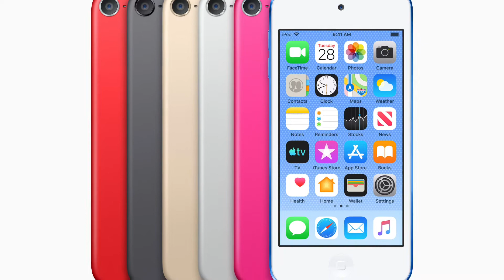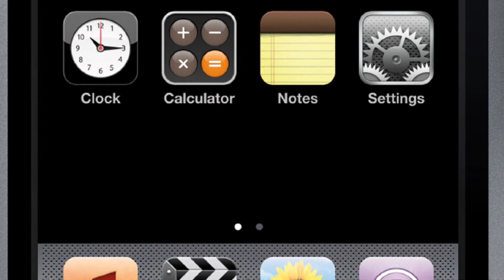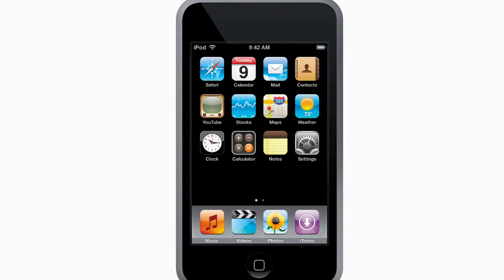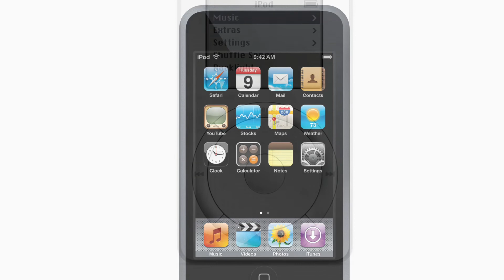音楽は生き続けます、、、iPod touchは供給が続く限り アイポッドタッチ廃盤 生産終了 アップルミュージックの形 Apple music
音楽は生き続けます、、、
iPod touchは供給が続く限りご購入いただけます
20年以上前に発表されて以来、iPodは音楽をどこにでも持ち運んで楽しむことが好きな世界中のユーザーを魅了してきました。今、自分の音楽ライブラリを世界中に持ち歩く体験は、iPhoneをはじめApple Watch、iPad、MacまでAppleの製品ライン全体に統合されており、Apple Musicによって9,000万曲以上の楽曲と3万以上のプレイリストにアクセスできます。
「音楽はずっとAppleの中心部分にあります。iPodが何億人ものユーザーに音楽をもたらした方法は、音楽業界に影響を与えただけでなく、音楽の見つけ方、聴き方、共有のしかたを再定義しました。今もiPodの精神は生き続けています。私たちは素晴らしい音楽体験を、iPhoneをはじめApple Watch、HomePod mini、Mac、iPad、Apple TVにいたるまで、すべての製品に統合しました。また、Apple Musicは空間オーディオに対応し業界をリードする音質を提供し、音楽を楽しんだり、見つけたり、体験するのにこれ以上の方法はありません」と、Appleのワールドワイドマーケティング担当シニアバイスプレジデント、グレッグ・ジョズウィアックは述べています。
様々なデバイスで驚くべき方法で音楽を楽しむことができますが、新しいiPhone SEから最新のiPhone 13 Pro Maxまで幅広いモデルがそろったiPhoneは、Apple Musicをストリーミングしたり外出先にご自身の音楽ライブラリ全体を持って行くのに最適なデバイスです。Apple WatchとAirPodsは最高のパートナーであり、ユーザーは手首からすぐに9,000万以上の楽曲にアクセスできます。Apple Watch SEならわずか32,800円（税込）からご購入いただけます。iPadは39,800円（税込）からで、さらにパワフルなチップとより大きなディスプレイを搭載し、最新のiPad OSの機能に対応しています。そして、家で音楽を楽しむのに最適なHomePod miniは、わずか11,880円（税込）です。
アイポッドタッチ、供給が続く限り、Apple Store直営およびApple製品取扱店でご購入いただけます。